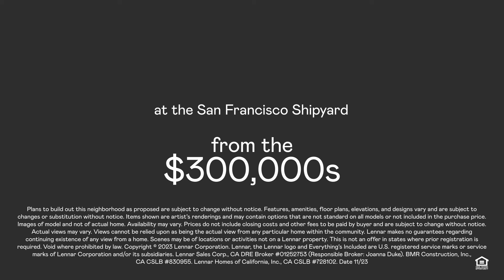Madison at The SF Shipyard Now Selling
Our newest collection of condominiums is Madison, which is now selling new condos with prices starting from the $300,000s. Located at The SF Shipyard masterplanned community, choose from studio to one-bedroom homes with luxe owner's suites.

Homeowners also enjoy onsite amenities and exclusive private access to a pavilion with lounge, fitness center, bike storage and pet-washing stations - only at Madison.